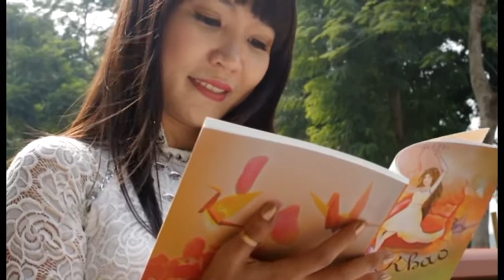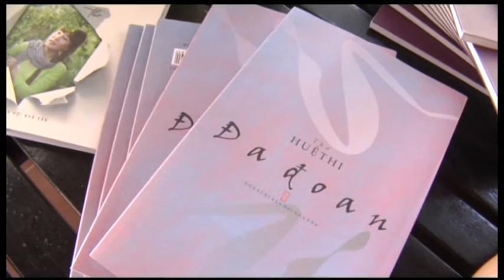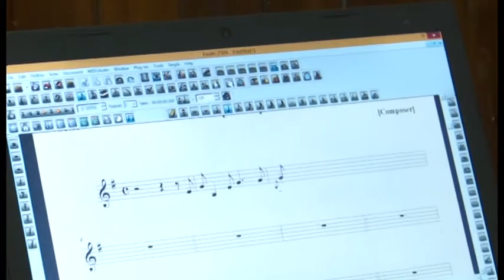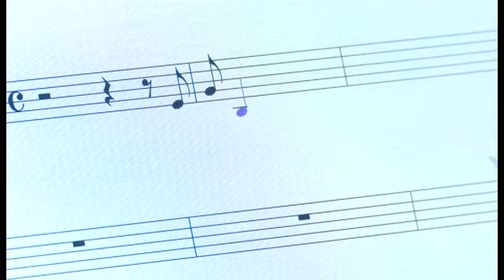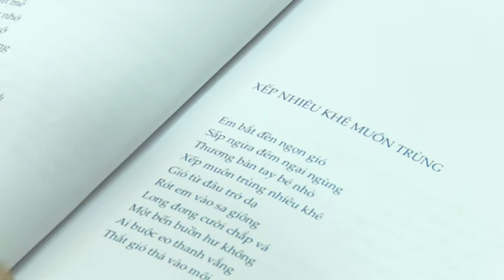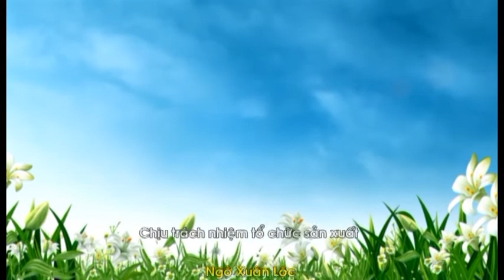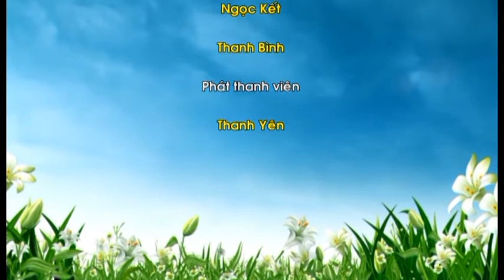Huệ Thi - Phan Văn Hùng với XẾP NHIÊU KHÊ MUÔN TRÙNG